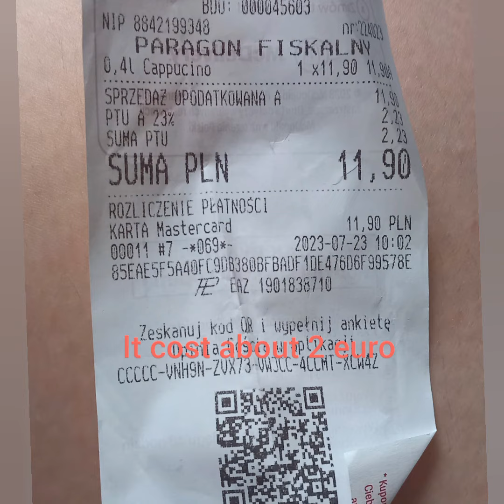Day 106 trying different types of coffee Poland 🇵🇱 MacDonald cappuccino